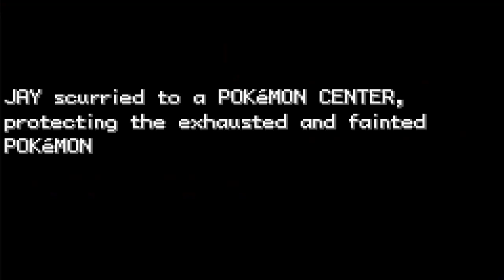Pokemon: MY ASS Version! - Episode 3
★WARNING★ This series contains content not intended for children!

In this episode we take on one sexy looking Gym Leader, and boy... does he ever have a way with words.